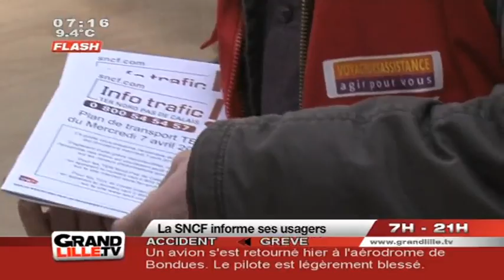Grève : La SNCF informe ses usagers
La SNCF a communiqué son plan de transport pour informer les usagers sur les trains qui ne circuleront pas. (DROITS RESERVES . Pour toute exploitation sur TV, web, mobile, aller